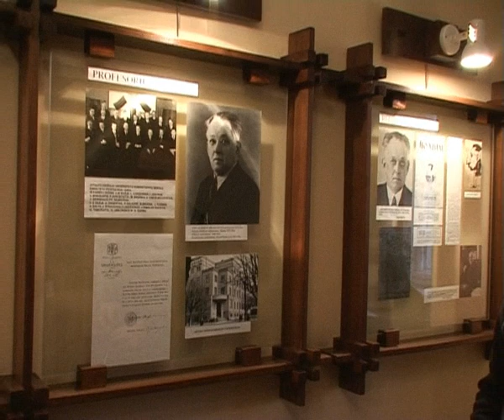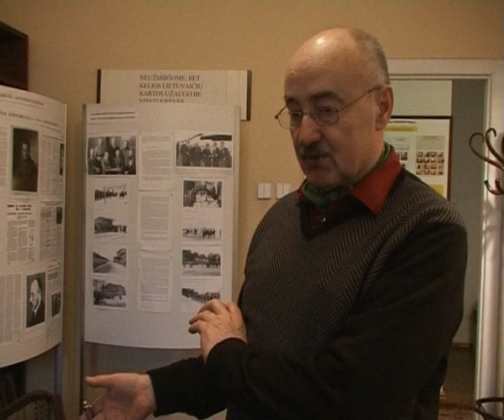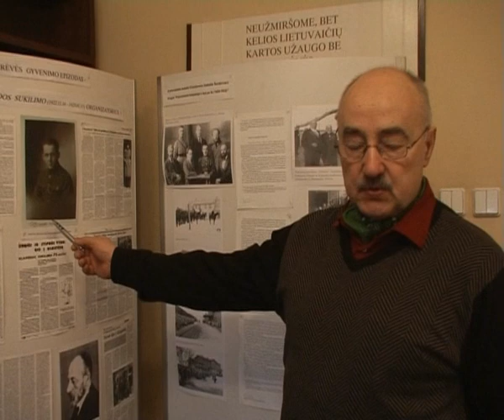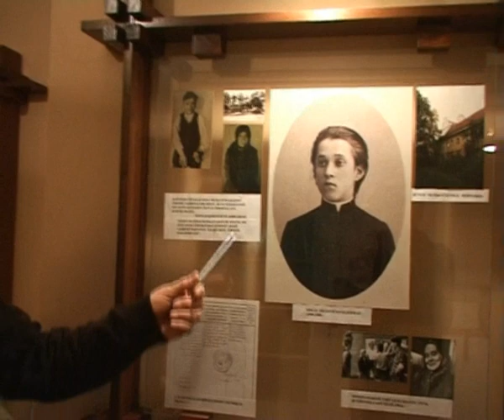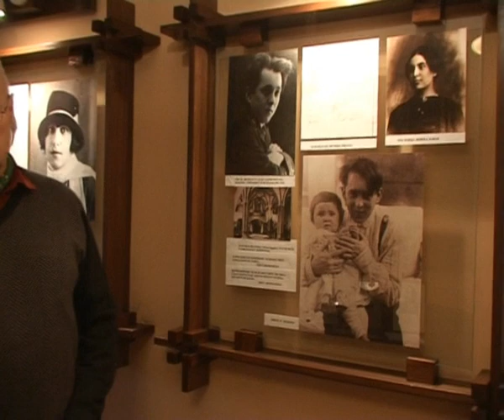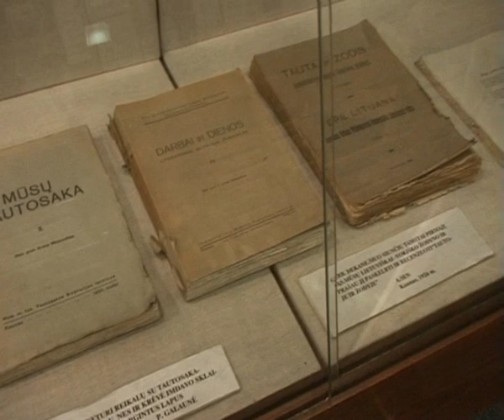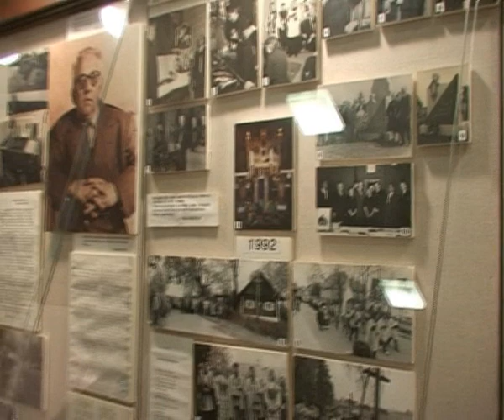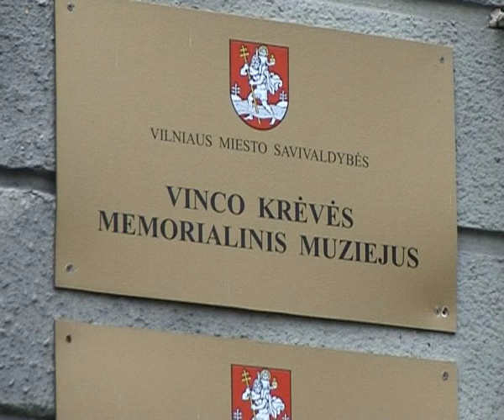Ekskursija po Vinco Krėvės-Mickevičiaus memorialinį butą-muziejų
2008 m. Vinco Krėvės-Mickevičiaus memorialiniame bute-muziejuje (Tauro g. 10-1, Vilnius) filmuota ekskursija, kurioje apžvelgiama rašytojo Vinco Krėvės biografija, kūrybinė ir visuomeninė veikla, pristatomi muziejaus eksponatai.
Ekskursiją veda muziejaus vyr. fondų saugotojas Vladas Turčinavičius.